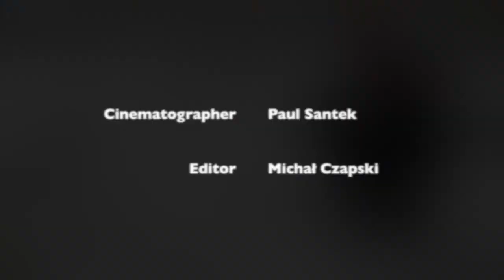AMADEE-15 Vlog 05: WoRIS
WoRIS stands for Weathering of rocks at the ice surface and was an experiment conducted during the OeWF AMADEE-15 Mars analog simulation in August 2015 at the Kaunertal glacier.